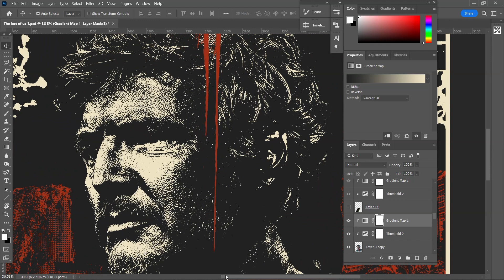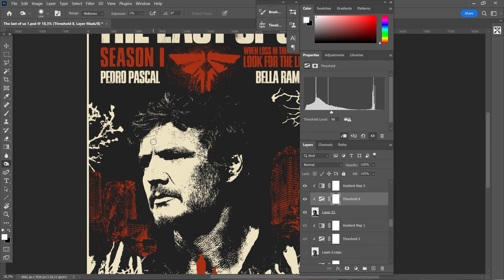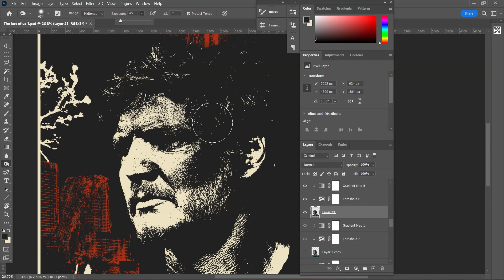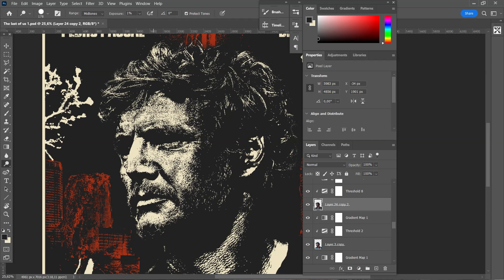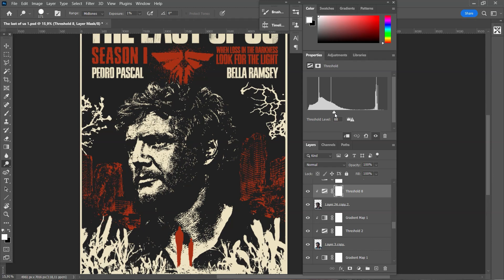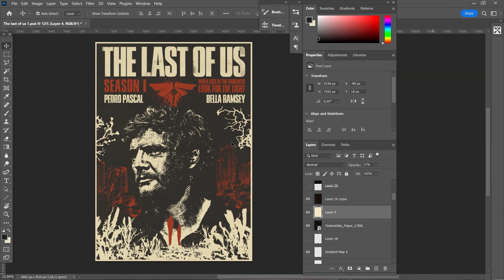BRUTALIST THRESHOLD EFFECT | Usa el Efecto Threshold (Umbral) como un Profesional-Photoshop Tutorial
Usa el EFECTO THRESHOLD como un experto. Aprende a hacer posters y diseños con estilo BRUTALISTA en menos de 5 minutos en unos sencillos pasos:
00:00 Intro
00:18 Imagen
00:30 Selección del sujeto
00:44 Eliminación del fondo
00:55 Efecto Threshold
01:47 Burn tool (herramienta sobreexponer) - oscurecer la imagen
03:16 Dodge tool (herramienta subexponer) - iluminar la imagen
04:14 Comparación (antes vs despúes)
04:40 Texturas
05:07 Despedida
Comenta cual es el siguiente tutorial que te gustaría ver.